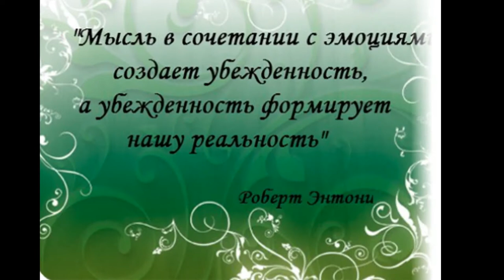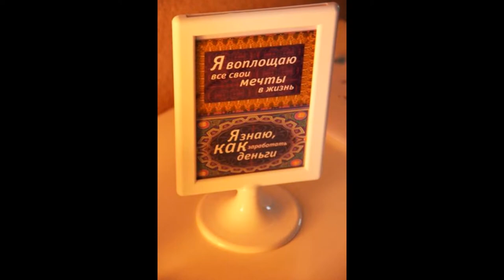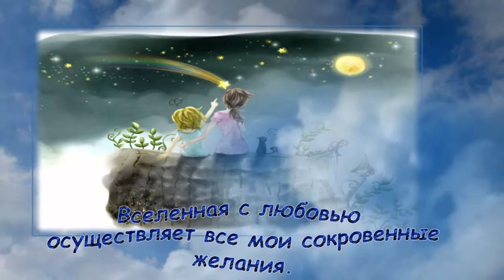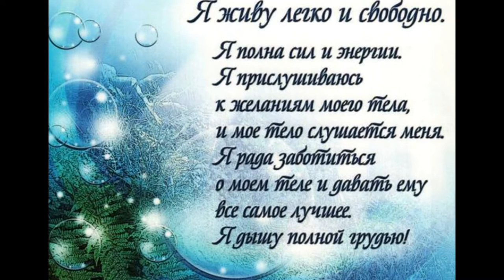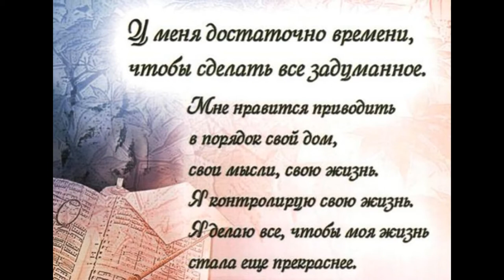Аффирмация на каждый день -11.